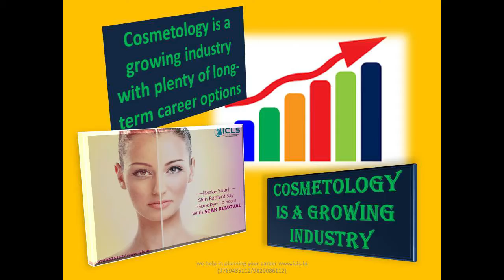Hands On Training In COSMETOLOGY TRICHOLOGY by Dr. Anil Nirale | Best cosmetology training institute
ICLS offers you training in flexi-modules.
You will never lose your practice while learning ICLS courses.
Practicals available till you get confidence even after your course is over.
FREE attendance for New Technology UPDATE SEMINAR.
Options available to do ‘Customized Modules’ at low cost.
You get LIFETIME FREE revision.
ICLS guides you how to start best practice with lowest budget.
100% of ICLS students are employed or self-employed